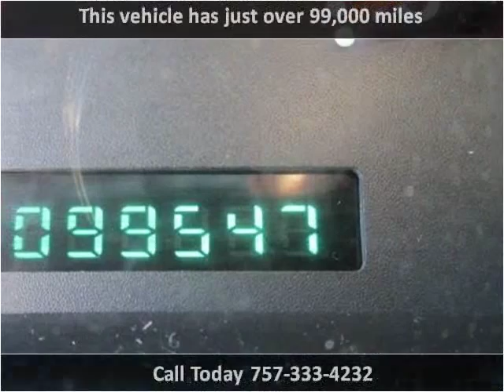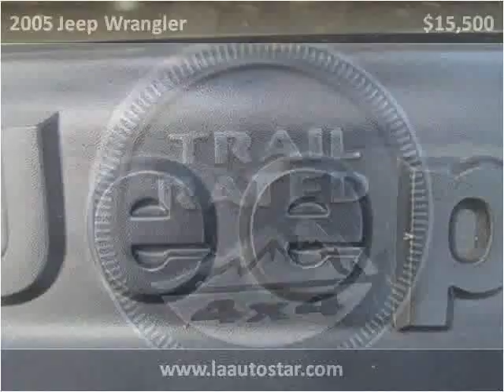2005 Jeep Wrangler Used Cars Virginia Beach VA